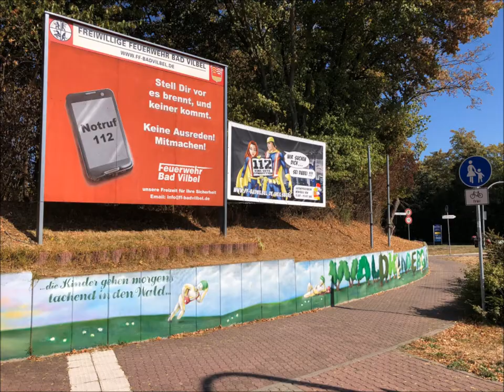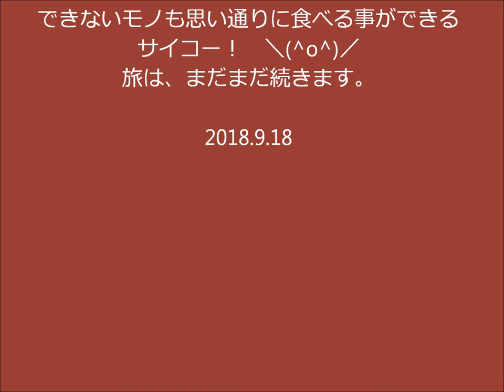フランクフルトの旅~ゆこりんと